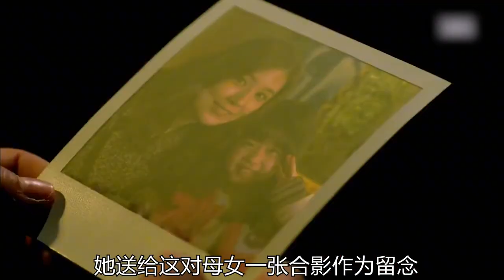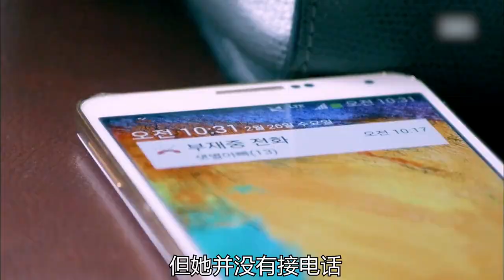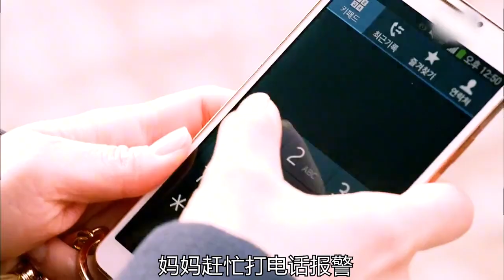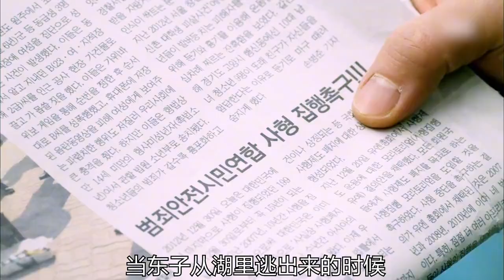母愛可以偉大到什么程度？